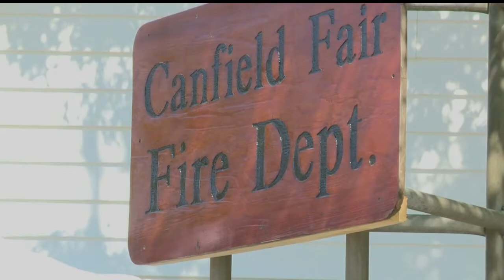Emergency medical responders well-prepared at Canfield Fair this year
Canfield Fire and Rescue was well prepared for the fair and able to respond to emergencies faster than ever.